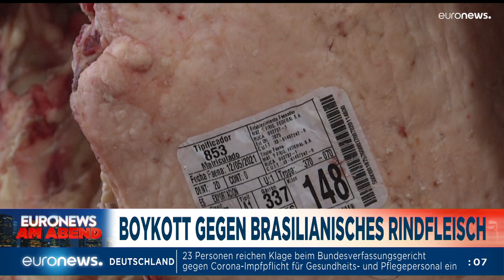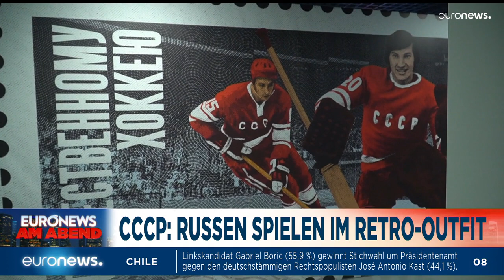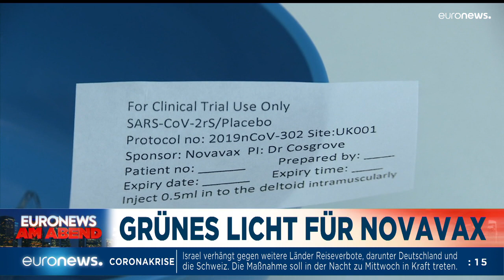Doch ein Lockdown in Deutschland nach Weihnachten? Euronews am Abend 20.12.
Die EMA spricht sich für die Zulassung von Novavax aus - und wie geht es weiter mit dem Kampf gegen Omikron in Deutschland?